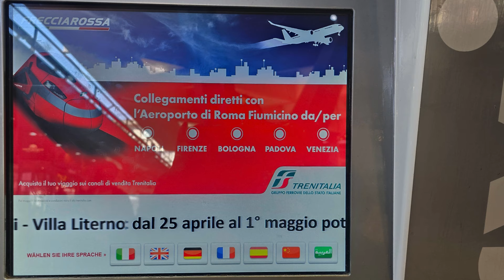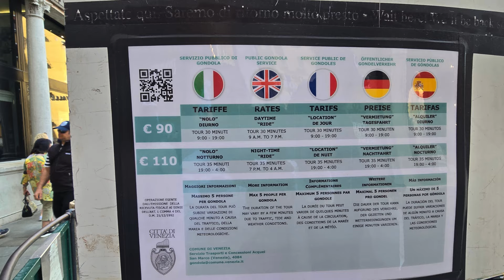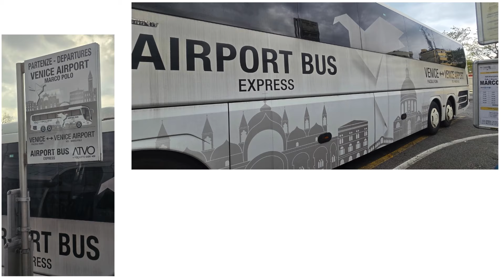The Enchanting Beauty Of Venice, Italy: A Must-see Destination!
Join us on an unforgettable journey through the enchanting canals and historic streets of Venice, Italy.  In this travel video, we leave the port of Naples and travel via train to Venice. From the mesmerizing beauty of St. Mark's Basilica to the charming gondola rides through the winding canals, this video captures the essence of Venice like never before.

Time Stamps
00:00 Introduction
0:51 Leaving Naples to take the train to Venice
1:56 Arriving in Venice and water taxi to Airbnb
4:05 Airbnb
9:12 Let's Explore Venice
12:15 Searching for food in all the wrong places
12:57 Things to do
13:29 San Marco Square
15:13 Gondola Ride - used Get Your Guide tours
18:14 The sun sets in Venice
20:23 Leaving Venice

Thanks so much for your support.  We really appreciate it.